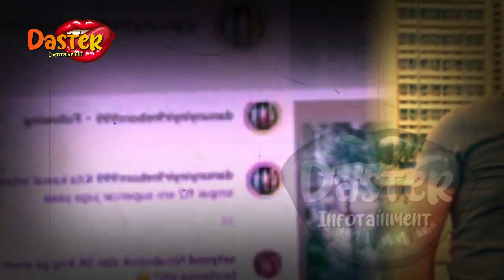DITINGGAL TEMAN SOSIALITA, BEGINI N4SIB SYAHRINI | gosip artis hari ini | indonesia